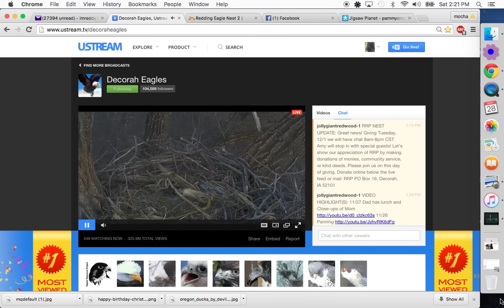Decorah Bald Eagles 11-28-2015 Mom and her Sticks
Missed the Fly in but Mom fly's in with a huge stick and finds the perfect place to place it. Nest time around 4:15pm!!